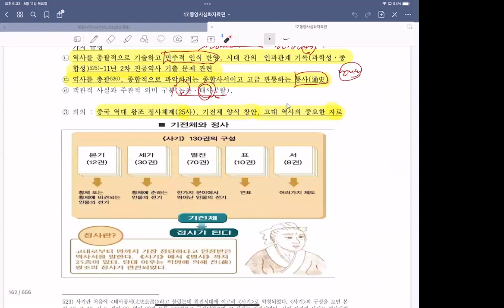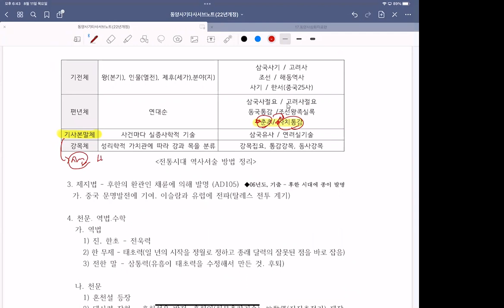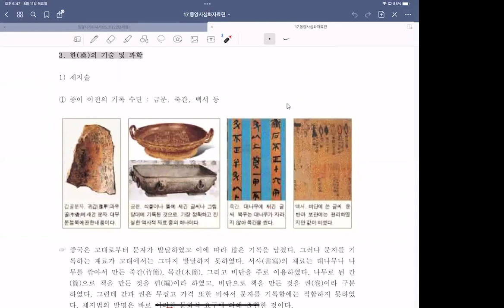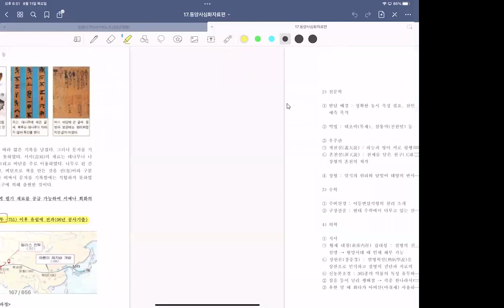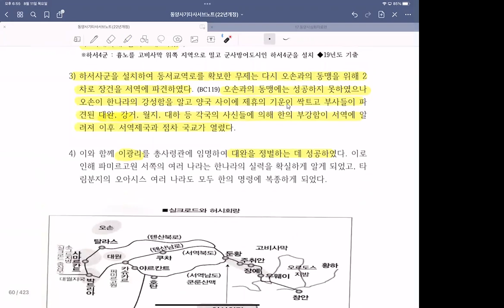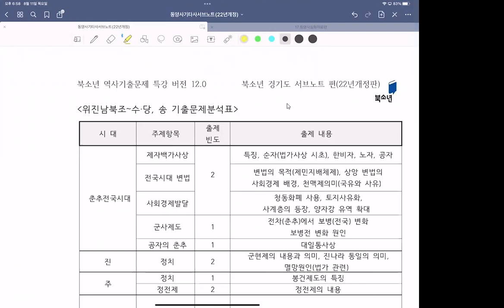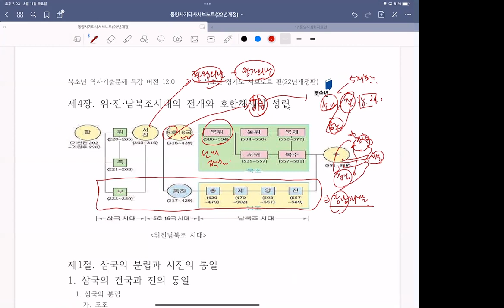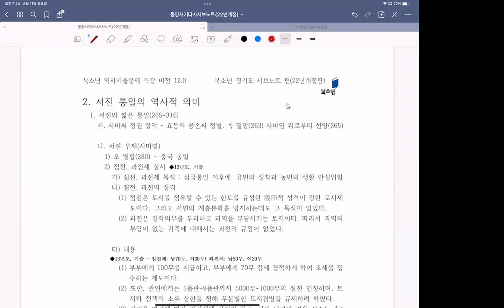중국고대사강의9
중국고대사 강의입니다.